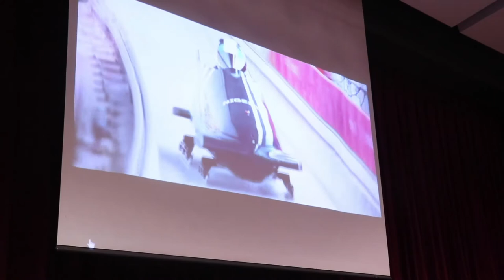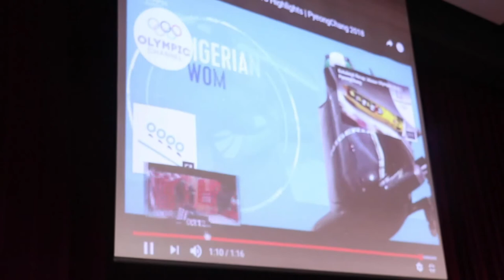Dr. Seun Adigun Visits HF